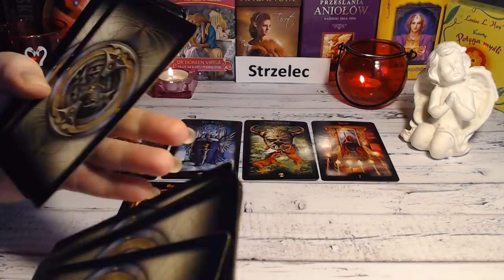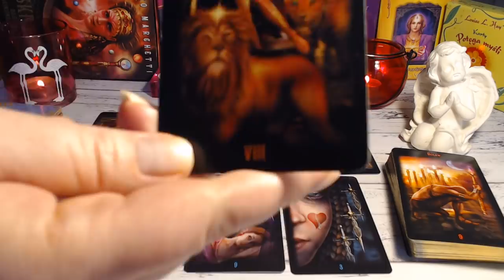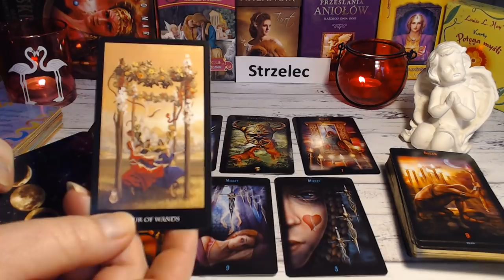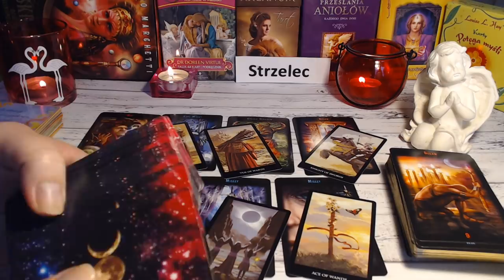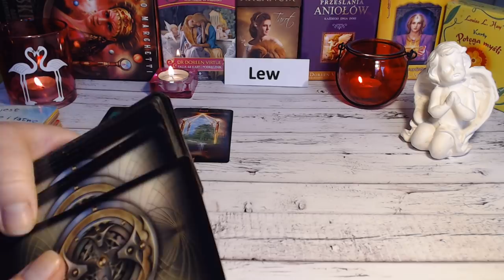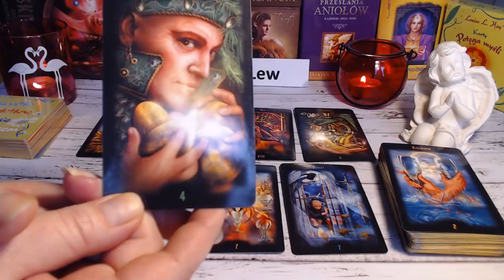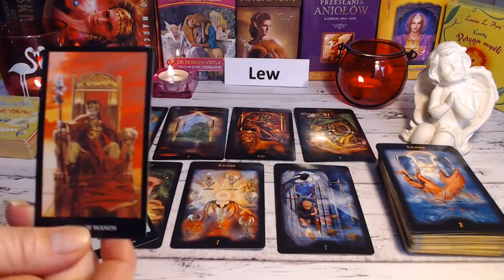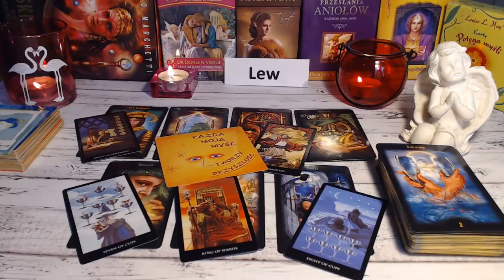🔥ZNAKI OGNIA 11-17 MARCA 2019 HOROSKOP TYGODNIOWY🔥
*STRZELEC* - 00:01
*LEW* - 19:10
*BARAN* W OSOBNYM FILMIE :) - PRZEPRASZAM ZA USTERKĘ :)